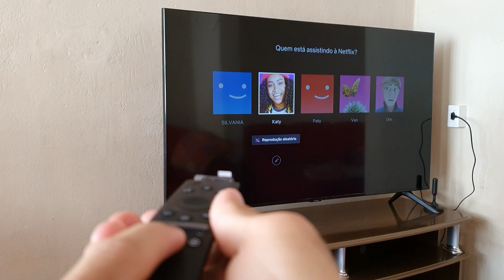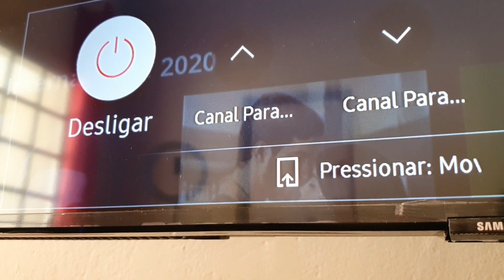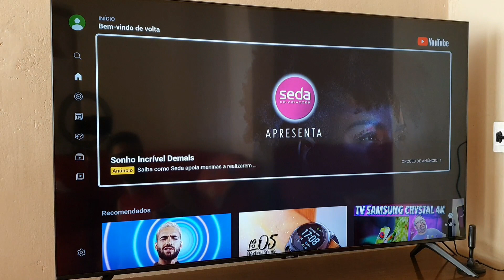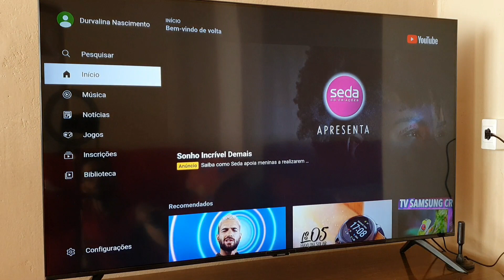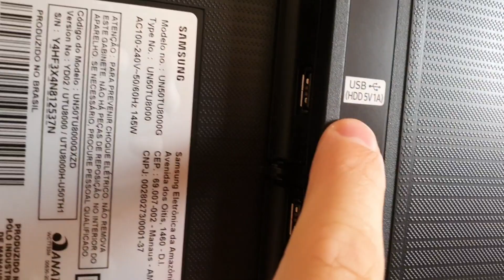Smart TV Samsung Crystal UHD 4K TIZEN TU8000 50' (Review/Análise Completa) Vale a Pena?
Análise Completa da Smart TV Samsung  Crystal UHD 4K TIZEN TU8000 50 polegadas

A Samsung  apresenta a TV dos seus sonhos. Tecnologia e conectividade é o que você irá encontrar na Smart TV Samsung Crystal UHD 50TU8000.
O Visual Livre de Cabos é uma solução inteligente para esconder os cabos, e através do Design Sofisticado com bordas imperceptíveis o ambiente fica muito mais elegante e uma imersão muito maior no momento em que você assiste TV. Com um controle único você navega pelos canais da TV, conteúdos, configurações e muito mais. Se preferir, pode controlar diversos aparelhos, a TV irá identificar e renomear os aparelhos para facilitar a identificação.
A Smart TV Samsung 50TU8000 possui Processador Crystal UHD com cores mais apuradas, graças essa tecnologia, entrega uma imagem mais realista e uma imersão em cores e contraste. Tão perfeita quanto às imagens reproduzidas, a Crystal UHD da Samsung foi pensada em todos os ângulos.
Você tem disponível o melhor do conteúdo Smart, séries e filmes no conforto de sua casa. O sistema operacional Tizen deixa sua TV inteligente com programação de acordo com sua rotina. O acesso aos menus é rápido e eficiente, a agilidade que você precisa em uma Smart TV inovadora.
Além disso, Aproveite seus filmes com a máxima intensidade e encontre todos os detalhes que costumavam ficar escondidos em sombras escuras ou no brilho dos brancos através da tecnologiaHDR, oferecendo sensação de profundidade nas imagens, trazendo mais realismo aos filmes e séries.